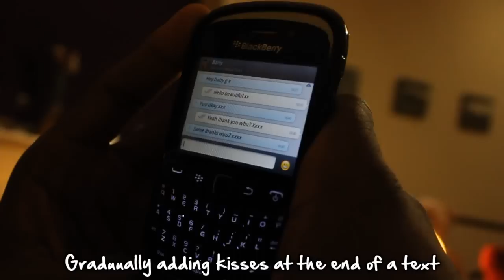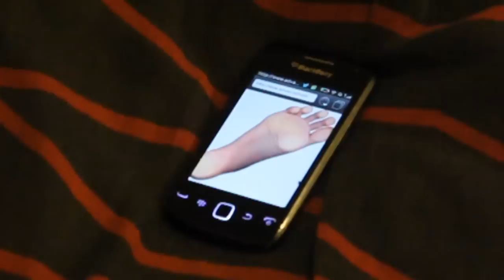EVERY GIRL WILL GET THIS VIDEO | TGFbro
LETS GET THIS VIDEO MASSIVE! GO GO GO!
LIKE OUR PAGE ON FACEBOOK!